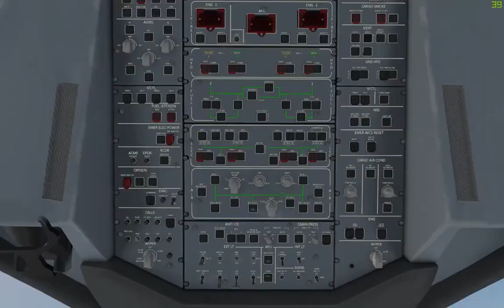Landing Brussels (EBBR) A359 Brussels Airlines (XP11)